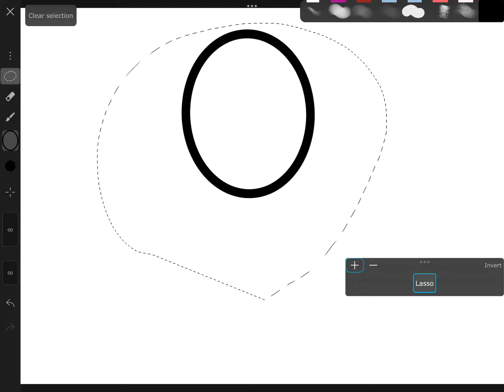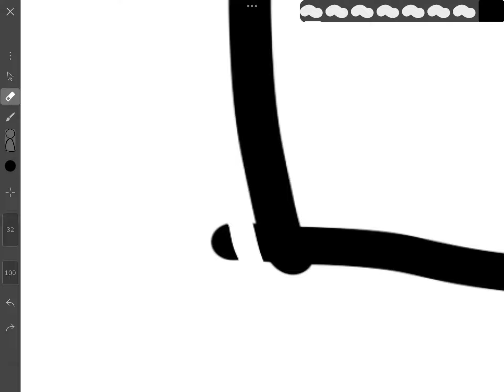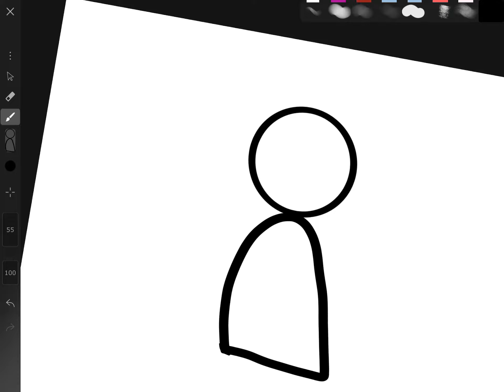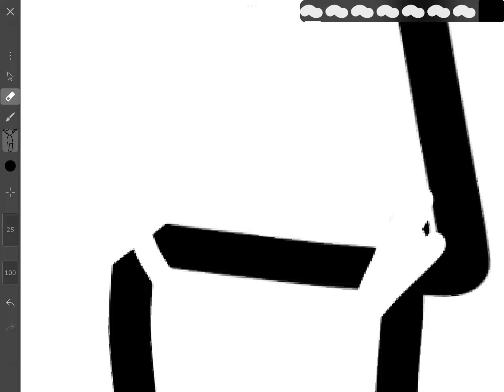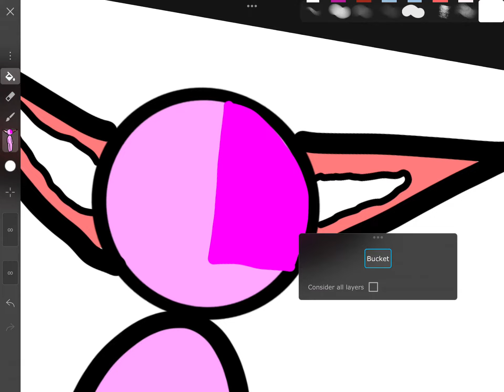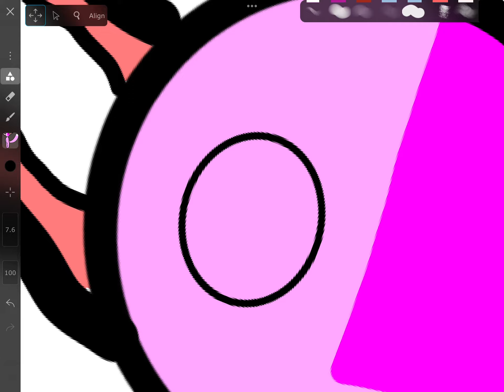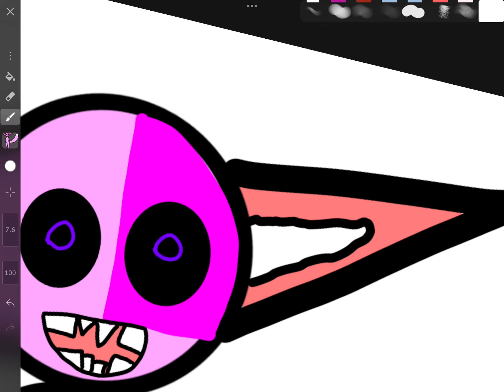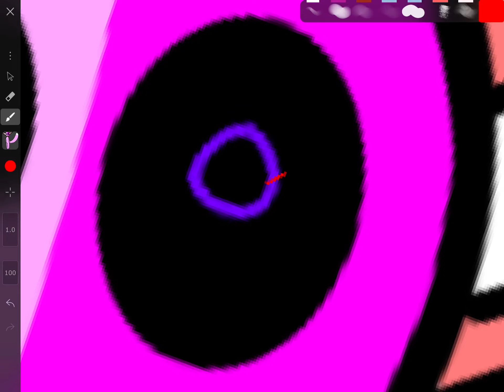If you think i trace someone, I DONT(Proof)